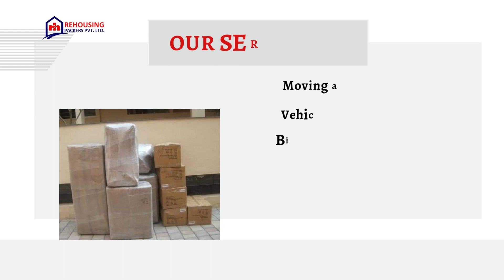Packers and movers from Kanpur to Noida | Rehousing packers and movers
With extensive expertise in relocation, packing, and moving services, our company is well-equipped to handle various types of relocations. Whether it's moving houses, relocating offices, shifting households within the same region, international travel, product storage, or comprehensive relocation solutions, we have you covered.